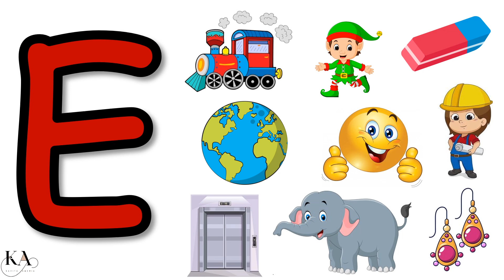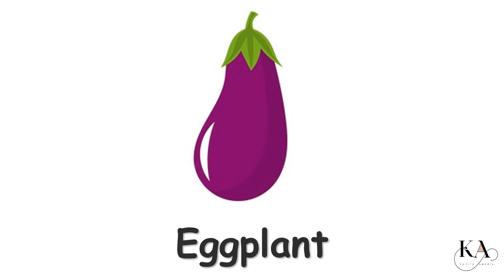20+ Words starting from letter E | Vowel E words | English vocabulary